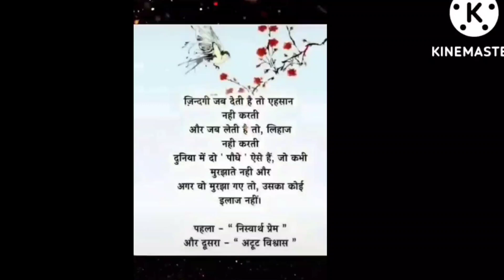motivation vedio#true lines#shorts#